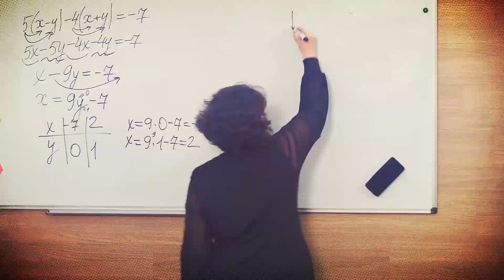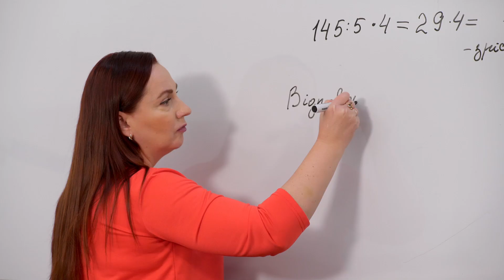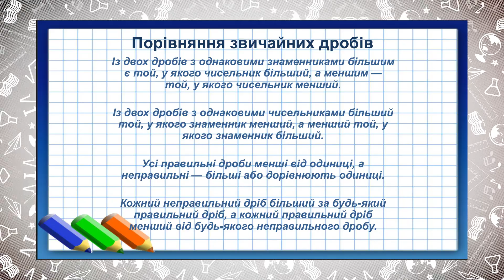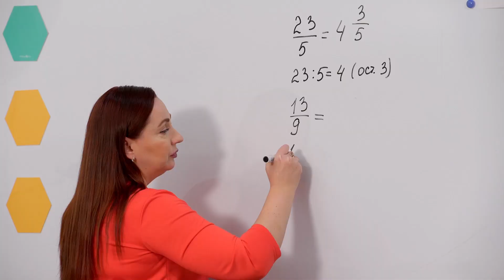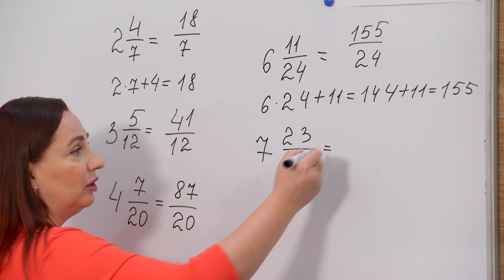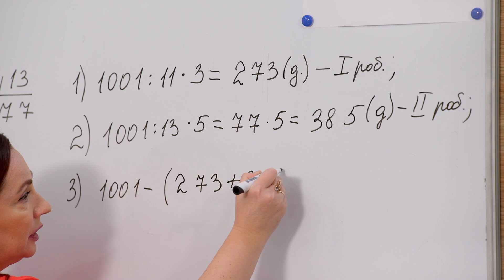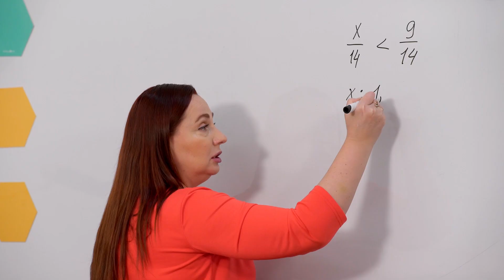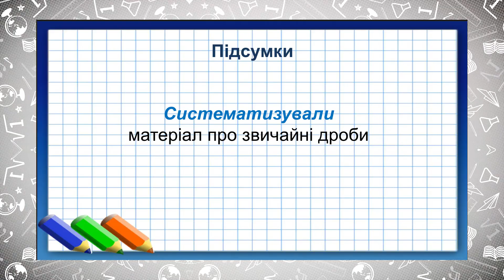5 класс, 4 июня - Урок онлайн Математика: Повторение. Обыкновенные дроби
5 класс, 4 июня - Урок онлайн Математика: Повторение. Обыкновенные дроби.

ДЗ:Мерзляк: №1206
Тарасенкова: №797
Истер: №1670